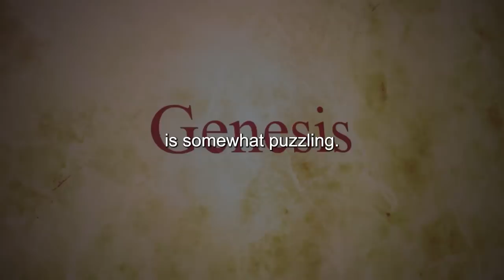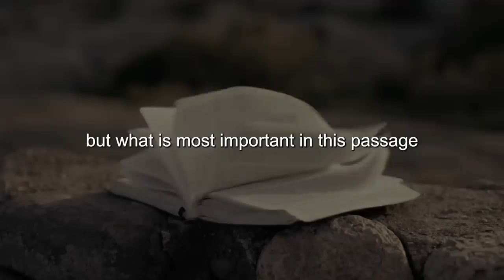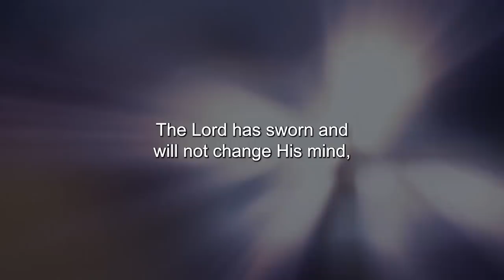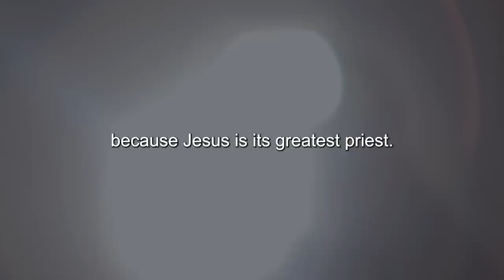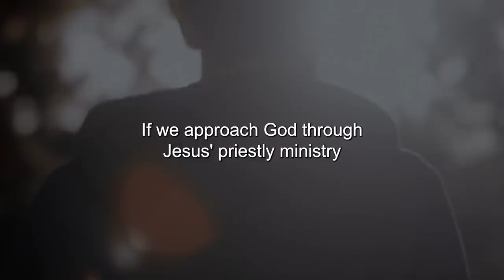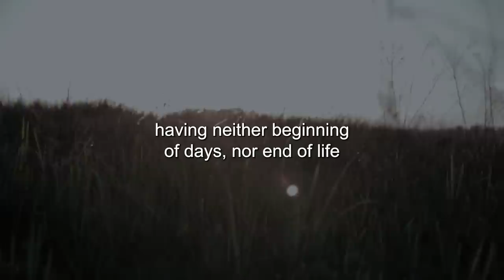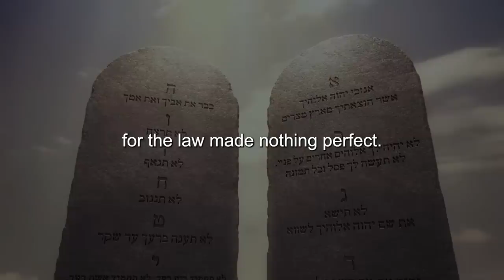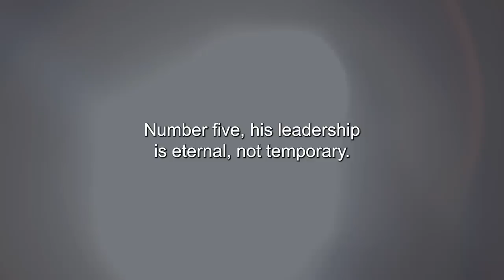Who Was The Mysterious Melchizedek - How Is He Connected To Christ?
Title: Who Was The Mysterious Melchizedek (Bible Stories Explained)